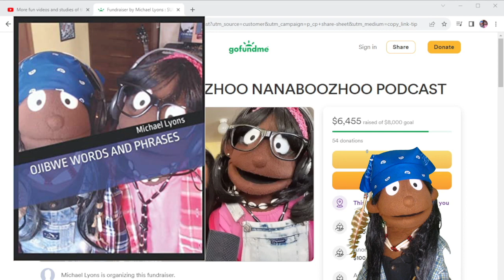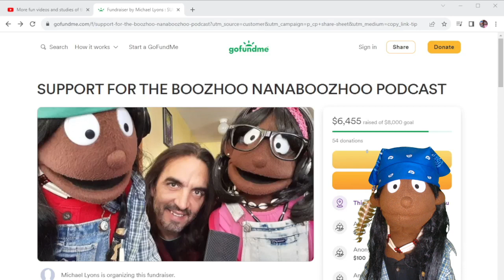YOU GOT ANY $$ CUZ?? - Please support our GOFUNDME campaign. Miigwech!